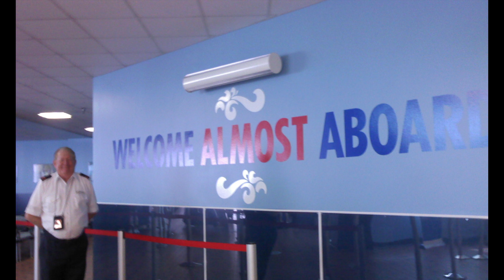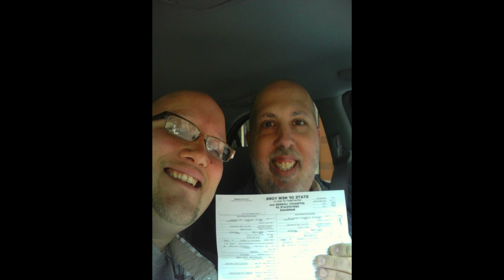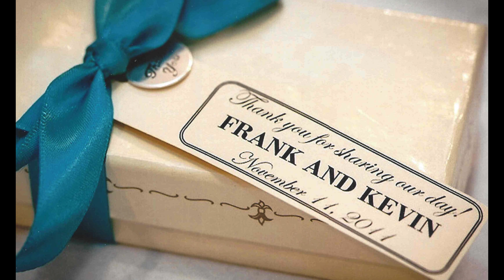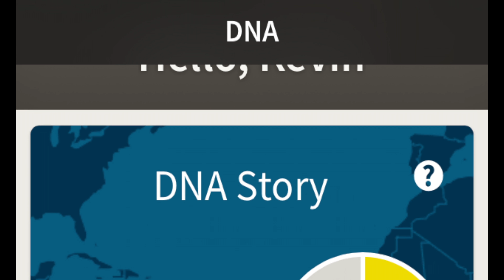Kevin ... " A Paranormal Visit "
Here is the second of a much requested series, all about Kevin and Frank.  This installment ) we take a peek at Kevin through the years via a ghostly encounter.  Hope you enjoy it !!!

Mailing address -